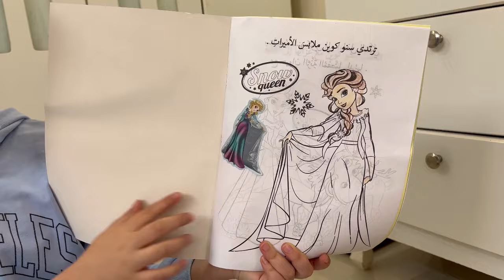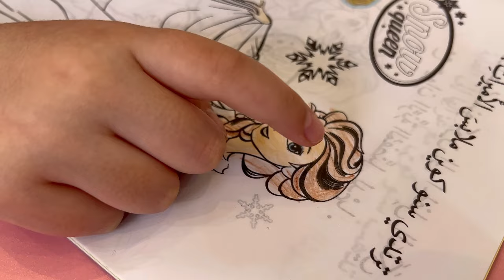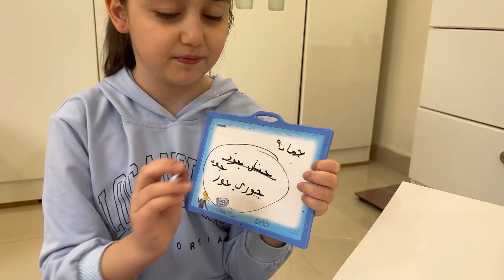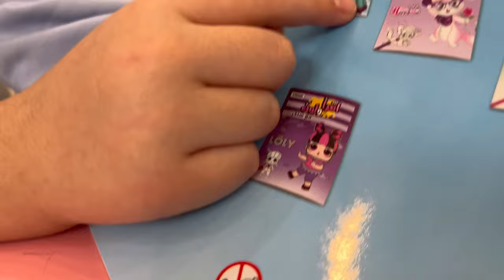سويت خاتم فتيات القوه من الخرز 😨روز_rooz_tv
ان شالله حبيتو الفديو الجديد
رابط قناتي اتمنى تضيفوني 👇🏻

واللشتراك بقناتي ولاتنسون تفعلو جرس التنبيهات ليوصلكم كل شي جديد 🧸

احبكم سكراتي 🍭
روز ، روز ونور ، روز تيفي ، روز تي في